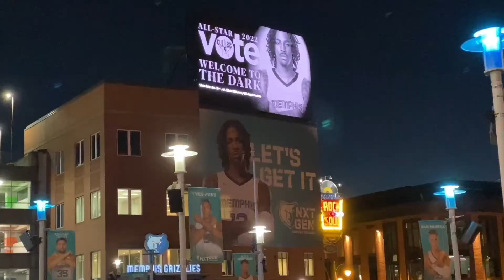So we drove to Memphis to watch the Grizzlies play the Warriors